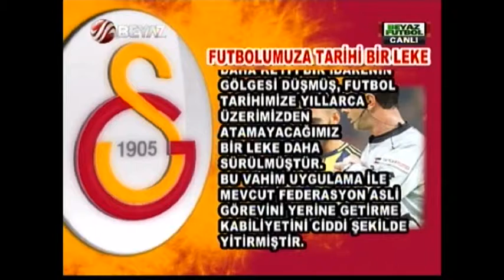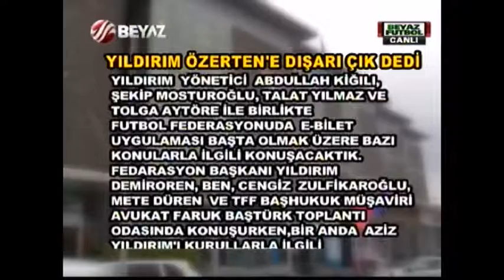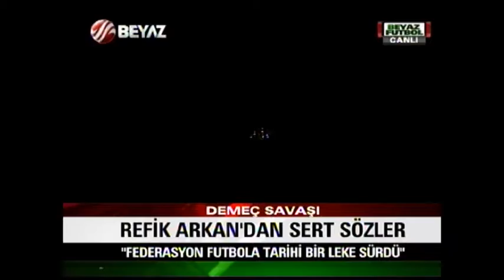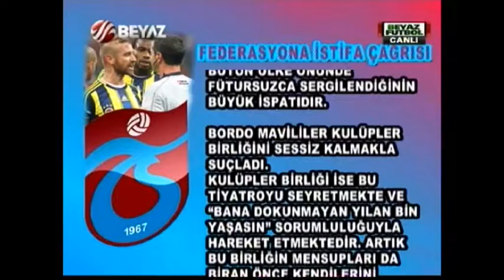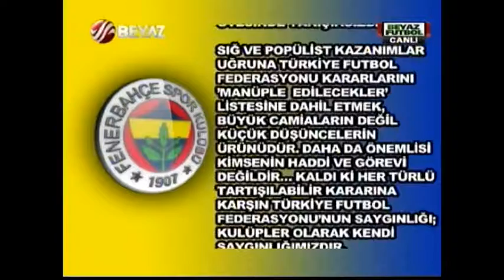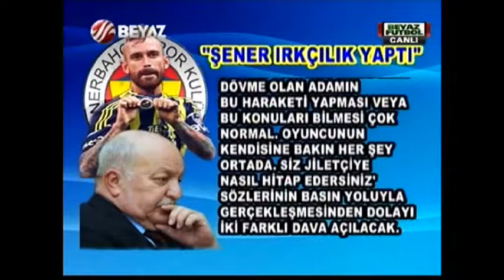(T- ARŞİV ) Beyaz Futbol 30 Aralık 2012 Tek Parça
Lucescu Fenerbahçe'ye mi geliyor
Fenerbaçe'de tarafta krizi
Aziz Yıldırım Fenerbahçe taraftarı problemi
Fikret Orman'dan Yıldırım Demirören'e tehdit
Fenerbahçe ile TFF yöneticileri arasında kavga
Refik Arkan'dan sert sözler
Trabzon'dan istifa çağrısı
Sadri Şener'e dava açılıyor
Emenike Fenerbahçe'ye mi geliyor
Gökhan Süzen Beyaz Futbol'da